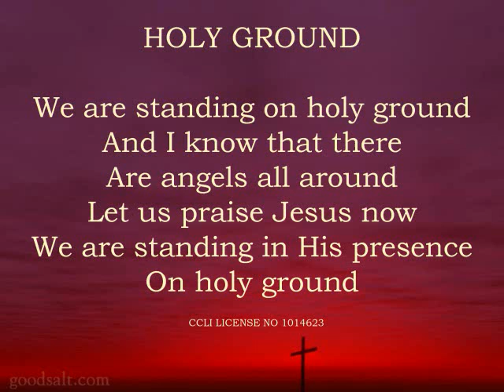Eric Stone - Holy Ground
Me singing "Holy Ground."  Recorded on October 6, 2013.